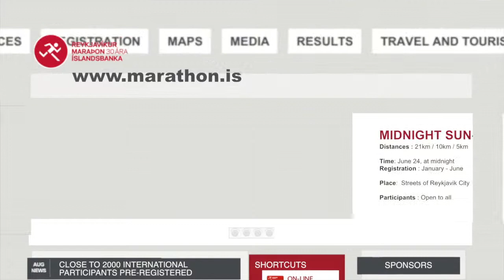Reykjavik Marathon the festival Rev2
The video is recorded, edited and uploaded by Thorvardur Godi, Nyr Vinkill ehf, Klapparstígur 25-27, 104 Reykjavík Iceland.